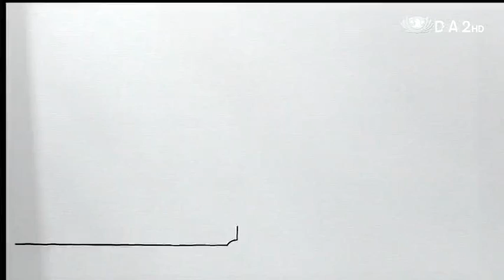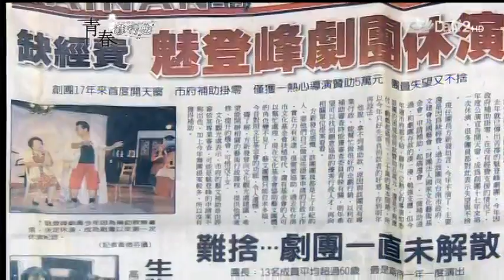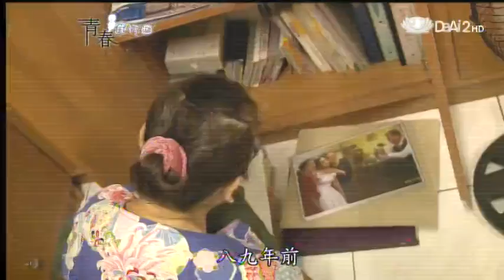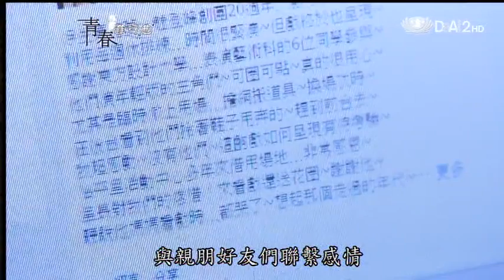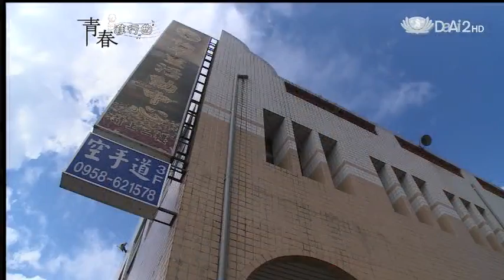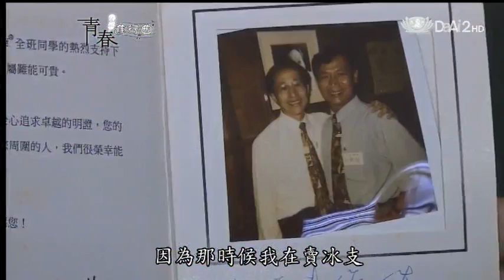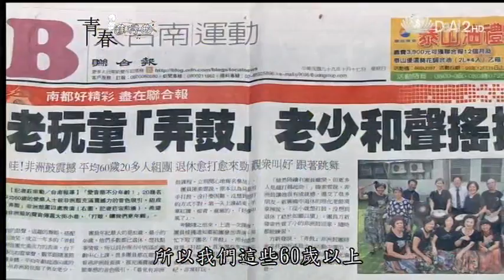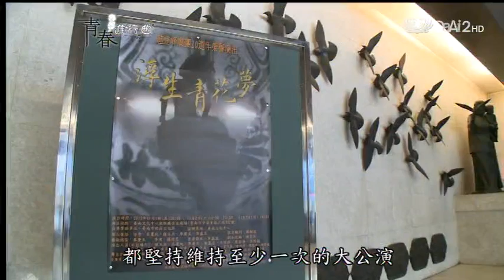20140330《青春進行曲》戲如人生 綻放魅力